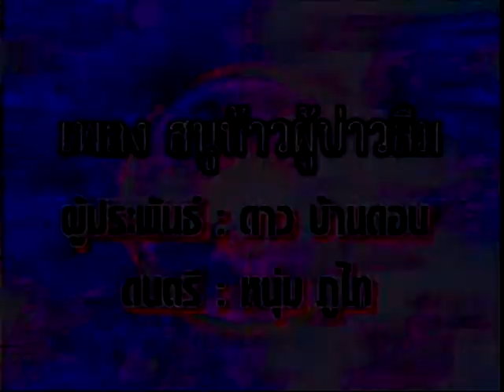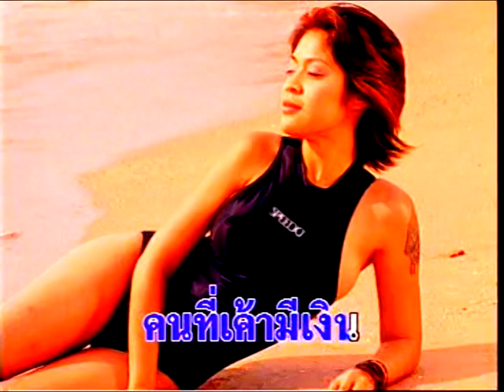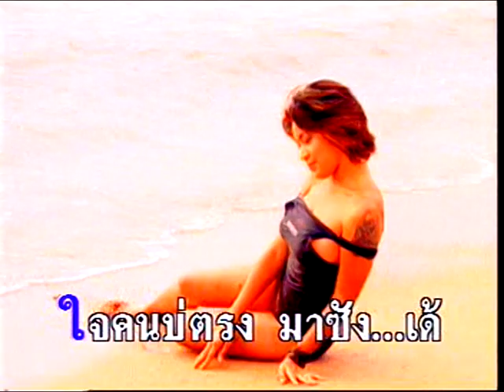สนูห้าวผู้บ่าวลืม ดอกฟ้า บ้านดอน Ver VCD หัวใจคึดต่อ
อัลบั้ม สนูห้าวผู้บ่าวลืม